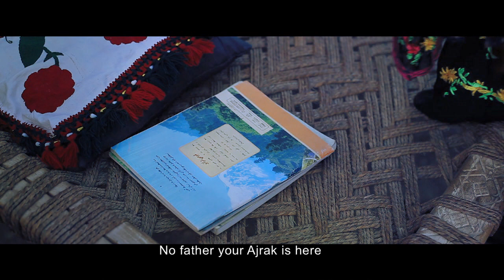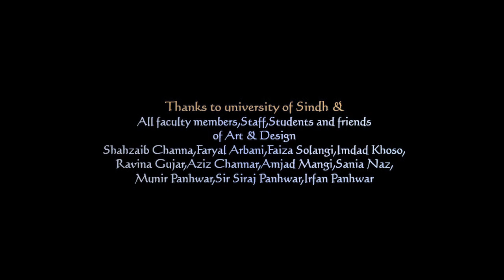Karo kari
Honour killing short film
Ondhani jo Ant